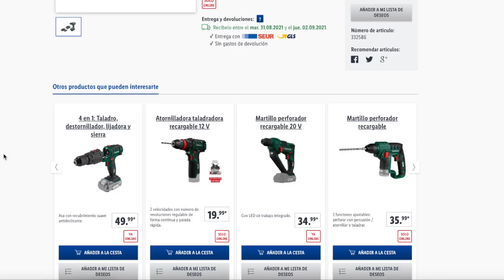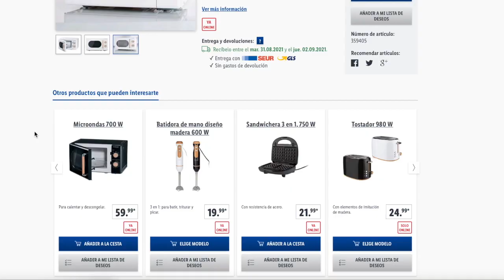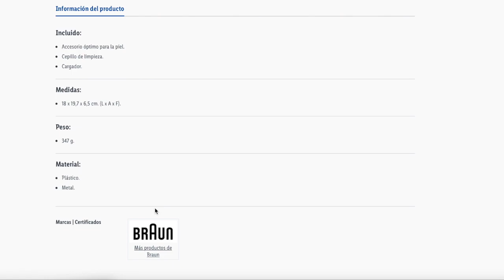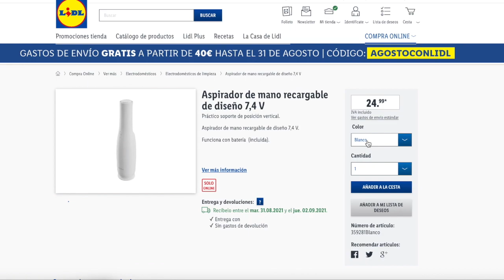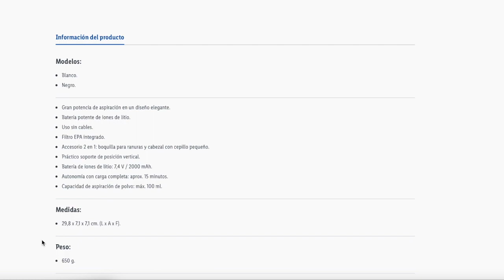🔥 LIDL Destacados De La Semana 🔥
Finalmente se confirma, próximamente en LIDL Herramientas. 06/09